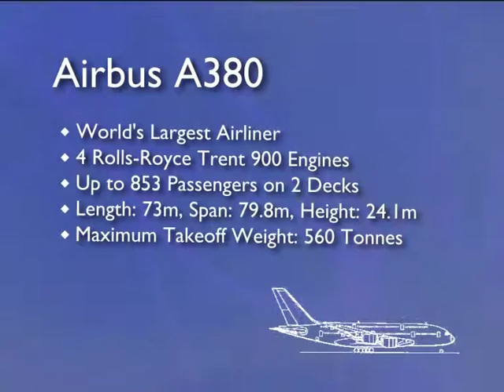Airbus A380 on the Berlin Air Show 2006 and 2008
The first public displays of the Airbus "Superjumbo" in Berlin.